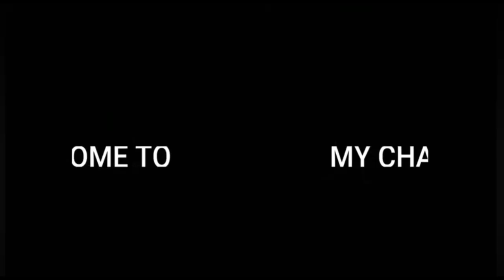China's UNMANNED Robot Tanks SHOCKED The World - Military Game-Changers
Discover the groundbreaking revelation of China’s latest unmanned robotic tanks—a fusion of advanced AI, autonomous navigation, and military innovation that’s captivating defense analysts worldwide. In this video, we dive deep into how these autonomous combat vehicles—developed with cutting-edge sensor arrays, machine learning for real-time targeting, and advanced electronic warfare capabilities—are redefining the future of ground warfare. From strategic deployment scenarios to their implications in modern conflicts, witness how China’s robotic ground forces are reshaping global military tactics, triggering alarm and fascination across the international security community. Whether you're a tech enthusiast, defense analyst, or history buff, this exposé brings you exclusive insights into the next generation of unmanned military power.

China unmanned tanks,
autonomous robot tank,
AI military robotics,
future warfare technology,
PLA unmanned combat vehicle,
robotic ground warfare,
military AI innovation,
autonomous weapons China,
defense tech 2025,
robotic tank revolution